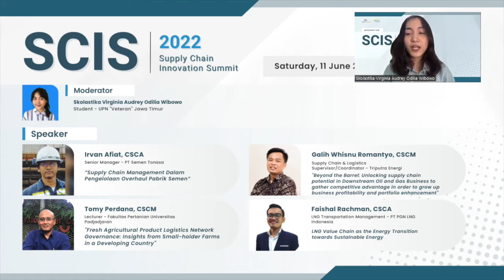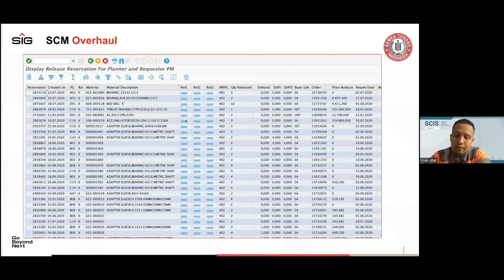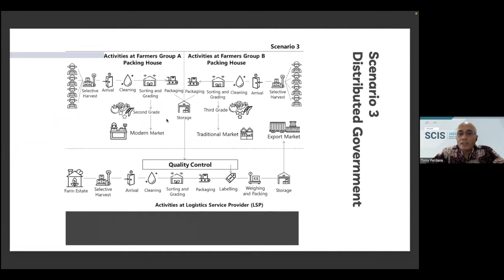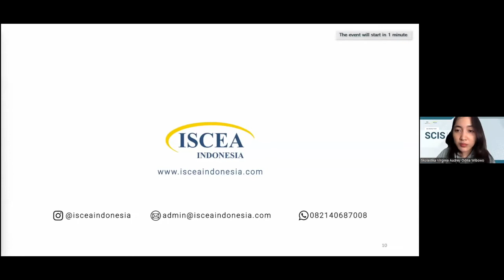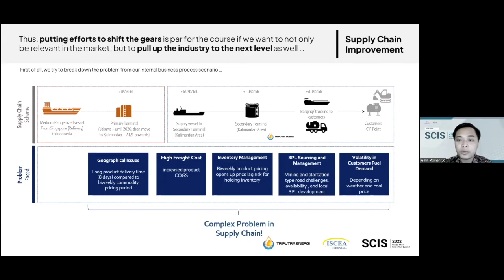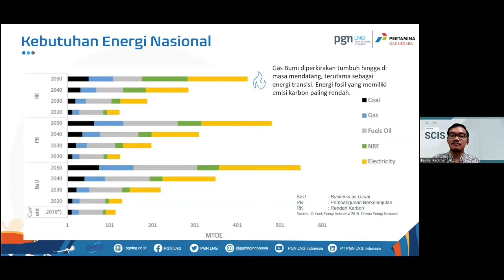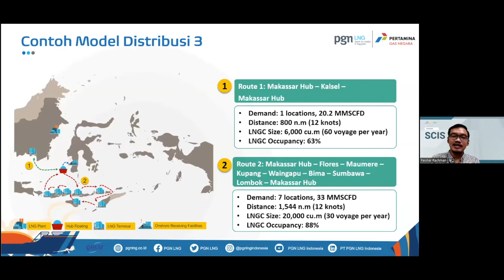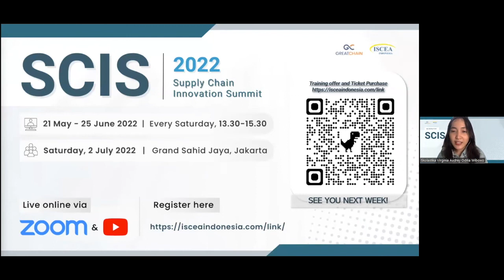Supply Chain Innovation Summit 2022 - Day 4 Room 2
SCIS (Supply Chain Innovation Summit) merupakan acara yang diselenggarakan ISCEA Indonesia dan Greatchain. Acara ini akan menampilkan proyek-proyek inovasi dan improvement supply chain yang dilakukan di berbagai organisasi.

00:00 Opening by Moderator Skolastika Virginia Odilia Audrey
05:30 Irvan Afiat,CSCA - Supply Chain Management Dalam Pengelolaan Overhaul Pabrik Semen
24:20 Tomy Perdana,CSCM - Fresh Agricultural Product Logistics Network Governance: Insights from Small-holder Farms in a Developing Country
40:10 QnA 1
58:30 Galih Whisnu Romantyo,CSCM - Beyond the Barrel: Unlocking supply chain potential in Downstream Oil and Gas Business to gather competitive advantage in order to grow up business profitability and portfolio enhancement
1:23:20 Faishal Rachman,CSCA - LNG Value Chain as the Energy Transition towards Sustainable Energy
1:51:50 QnA 2

ISCEA Indonesia
Greatchain
Alamat:
PT Lingkar Indonesia Unggul
Bumi Mandiri Tower 2 Lt.12
Jl. Panglima Sudirman Kav 66 - 68, Surabaya